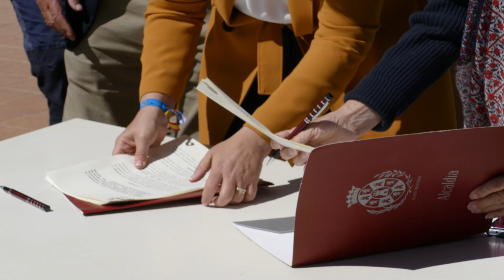El Ayuntamiento rehabilitará el Molino de Pedro de Las Casicas para hacerlo visitable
El Ayuntamiento va a rehabilitar el Molino de Pedro de las Casicas y recuperar un elemento del paisaje del Campo de Cartagena haciéndolo visitable, según ha anunciado la alcaldesa de Cartagena, Noelia Arroyo, tras la firma del convenio de cesión que permitirá su adecuación 20 años después de su última reconstrucción.

Se trata de un molino de 10 aspas, que fue construido para elevar el agua desde un pozo y regar la tierra. “Un símbolo de los esfuerzos que históricamente se han hecho en el Campo de Cartagena para captar el agua, aprovecharla y darle el mejor uso, que es procurar alimento y progreso”, ha señalado la alcaldesa, que señala que el Campo de Cartagena atesora un importante conjunto de aljibes, pozos y molinos ante la falta de agua.

Estos elementos se han convertido en patrimonio y muchos de ellos son auténticos monumentos llenos de belleza, como este molino, que fue construido en 1935 y es uno de los tres únicos molinos con diez brazos y maquinaria de hierro que existen en el Campo de Cartagena.

“Es bonito pensar que sus velas tienen el mismo diseño que las velas latinas que definen a nuestra forma antigua de navegar, y como ese deporte que se practica en Cartagena y es patrimonio cultural declarado por la UNESCO”.

Este molino fue reconstruido hace más de 20 años, pero fue desarbolado en un temporal. Dos décadas después se va a recuperar.

Conserva todos sus elementos y su maquinaria de hierro original y tiene la plena funcionalidad para poder ser puesto en marcha propulsado por el viento en cuanto recuperemos sus aspas

"Cartagena tiene la enorme suerte de contar con un gran patrimonio arquitectónico desde la antigüedad hasta nuestros días pero esta suerte tiene un inconveniente y es que la recuperación y el mantenimiento de este gran catálogo de edificios es costosa y es imprescindible establecer prioridades" ha declarado la alcaldesa.

En este caso, "vamos a elaborar un proyecto de recuperación para reparar toda la arboladura, limpiar los elementos móviles que quedaron dañados y tenemos prácticamente cerrada la forma de financiarlo, por lo que en breve podremos poner fecha a esos trabajos de recuperación que tendrán como finalidad que este molino vuelva a ser un elemento en el paisaje del campo de Cartagena y pueda ser visitable" ha añadido Arroyo.